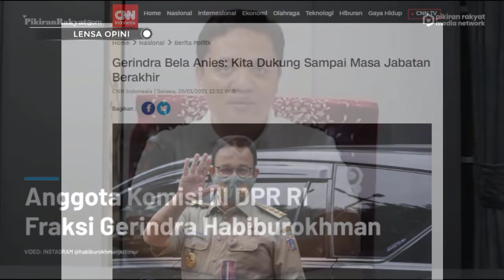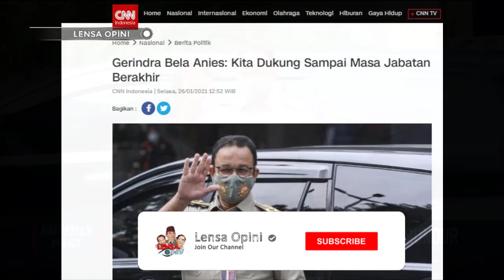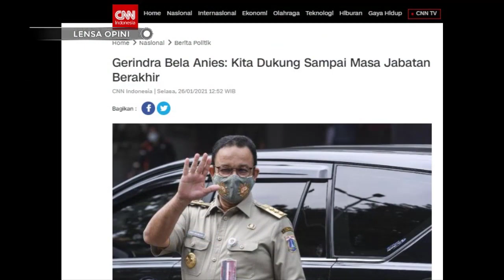SADARKAN PKS‼️COBA DEKATI ANIES, MAU USUNG DI PILKADA 2022 YAA?